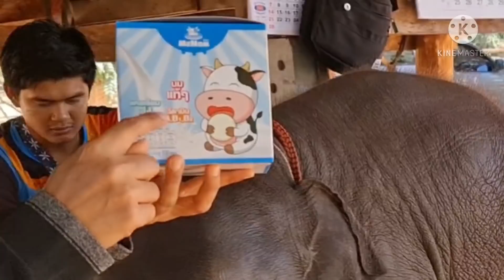🐘🍼มิ่งสายฮา🤪🤪ดีใจได้อ่างใหม่อาการจะเป็นไง